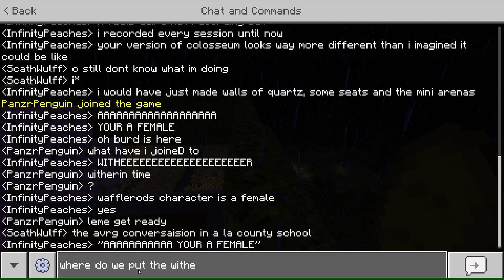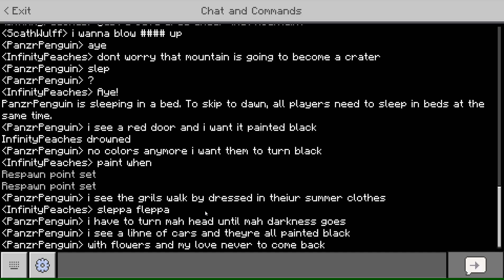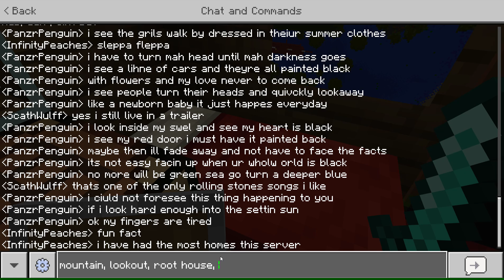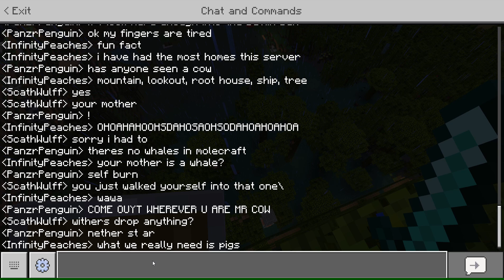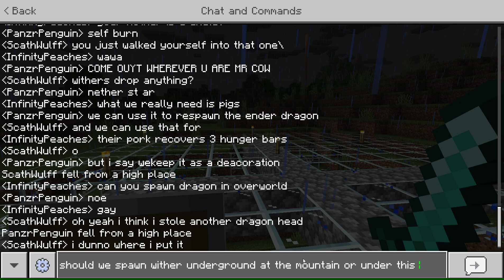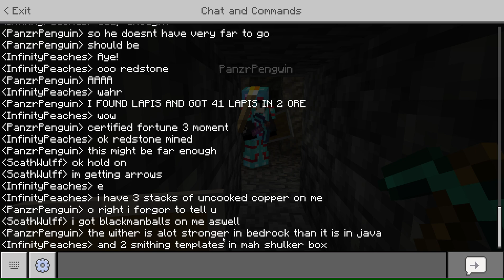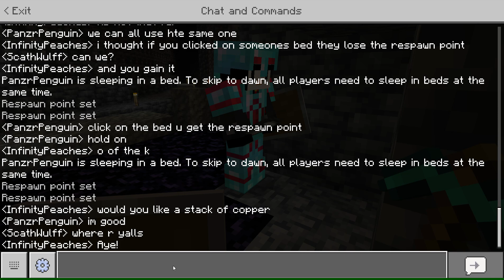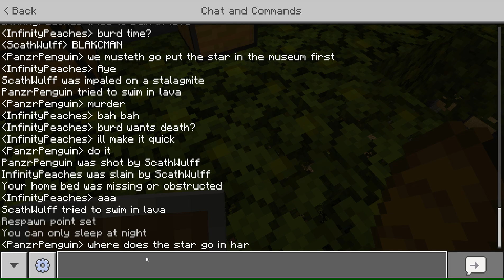Minecraft: Beaverland - Part 80[Destroying the Wither]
This is Part 80 of the Minecraft: Beaverland Series, and the last major one. In this video, we summon and kill the Wither.